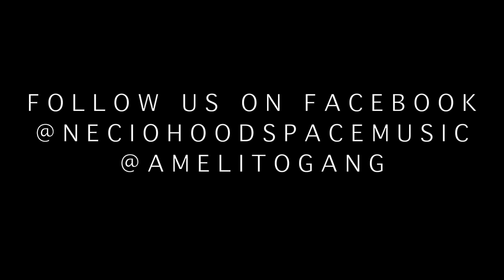HOPES NECIO FEAT AMEL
video spot and edited by madsthehated 2013